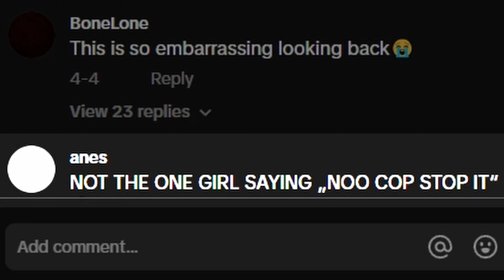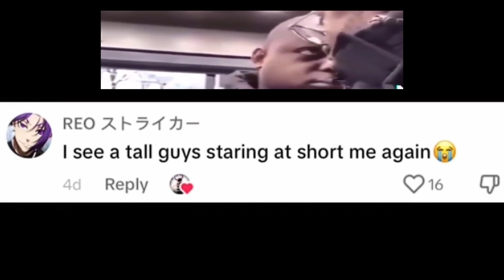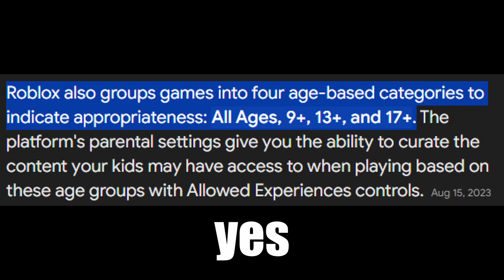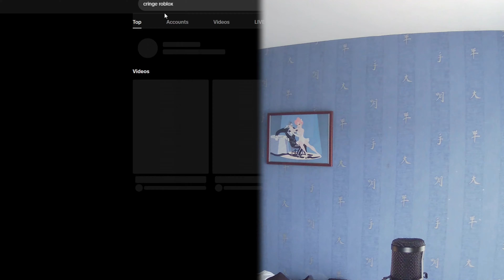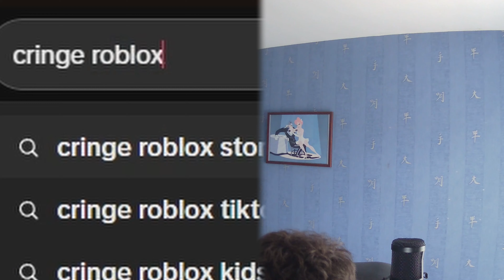ROBLOX kids NEED to be STOPPED